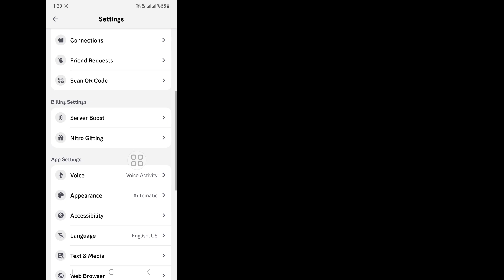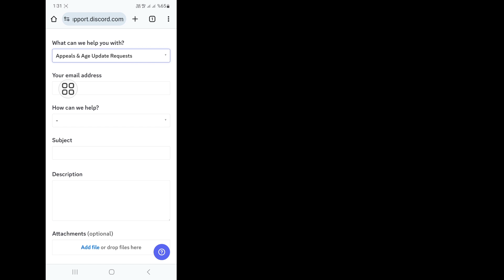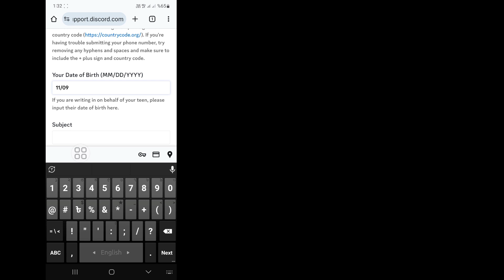Discord Mobile 2023'te Yaşınızı Nasıl Değiştirirsiniz (Yeni Güncelleme)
Discord Mobile 2023'te Yaşınızı Değiştirmek İster misiniz? Cevabınız Evet ise Bu Video Tam Size Göre. Bu Videoda Size Discord Mobile'da Yaşınızı Değiştirmeyi Göstereceğim. Yaşınızı Değiştirmenin En Kolay ve En Güncel İşlemini Discord Mobilde Göstereceğim. Discord Mobile 2023'te Yaşınızı Nasıl Değiştireceğinizi Öğrenmek İçin Videonun Tamamını Atlanmadan İzlemeye Devam Edin (Yeni Güncelleme).

 Discord Mobile 2023'te Yaşınızı Nasıl Değiştireceğinize İlişkin Sorunuz (Yeni Güncelleme):

 Discord'da Yaşınızı Nasıl Değiştirirsiniz?
 Discord Mobile'da Yaşınızı Nasıl Değiştirirsiniz?
 Discord'da Yaş Nasıl Değiştirilir?
 Discord Mobile 2023'te Yaşınızı Nasıl Değiştirirsiniz?
 Discord'da Doğum Tarihinizi Nasıl Değiştirirsiniz?